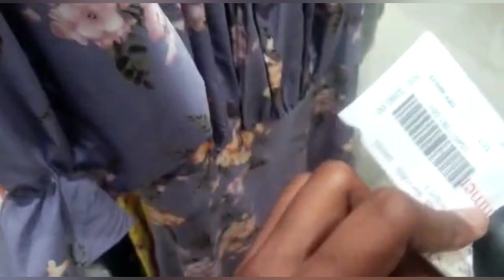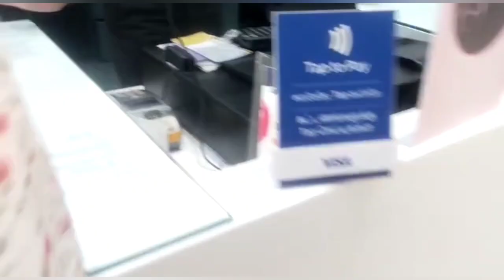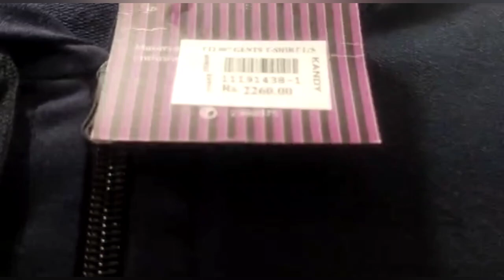Christmas Shopping Vlog 2022 (Vlog 10)//S&S VLOGS//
Christmas Shopping Vlog 2022//S&S VLOGS//

✴️ඔන්න ආයෙත් අපි Shopping Vlog එකක් අරගෙන ආවා..මේ සැරේ අපි Shop දෙක තුනකටම ගිහින් තමයි Shopping කරේ..
✴️අපි ගත්ත හැම Item එකකම price Video එකේ සදහන් කරලා තියනවා.Video එක ඉවර වෙනකන් බලලා කියන්නකෝ හොදයිද කියලා